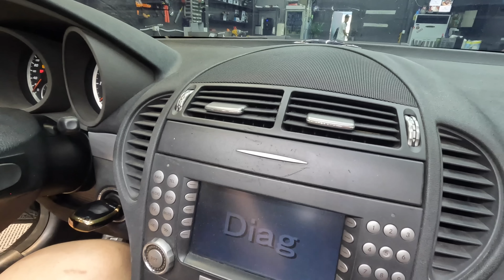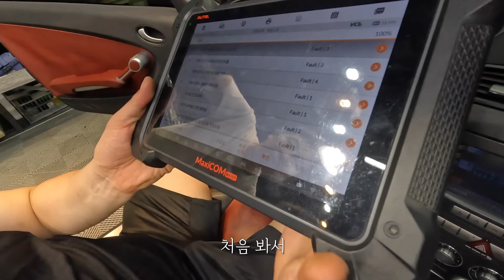오오~!! 이러지마 이러지마 (aka 남자는v8자연흡기) Mercedes Benz R171 SLK 55AMG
동네형이 들려주는 슬기로운 자동차생활 🚗
정마담의 새로운 애마 메르세데스 벤츠 R171 SLK 55 AMG 😎
충동적으로 가져왔는데 상태가 충격적 입니다.
앞으로 얼마나 속을 썩일지 모르겠으나, 예쁘게 만들어 보겠습니다.
남자는 자연흡기 V8 👍

Wise car life told by my neighborhood brother 🚗
Jung's new Ama Mercedes Benz R171 SLK 55 AMG 😎
I took it on impulse, but the condition is shocking.
I don't know how much I'm going to be upset, but I'll make it pretty.
Men are naturally aspirated V8 👍

近所の人が聞かせてくれる賢い自動車生活🚗
ジョンマダムの新しい愛馬メルセデスベンツR171SLK55AMG😎
衝動的に持ってきましたが状態が衝撃的です。
これからどれだけ心配するか分かりませんが、きれいに作ってみます。
男は自然吸気V8👍

We'll be back with fun content!

Mercedes Benz R171 SLK 55 AMG